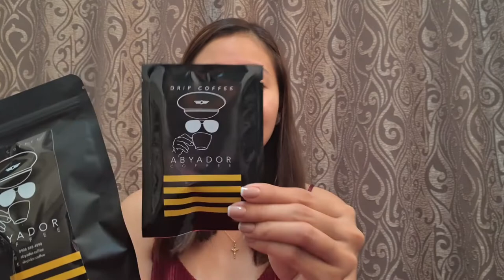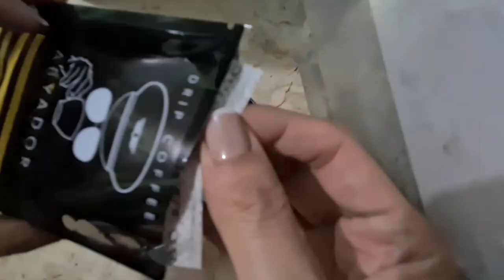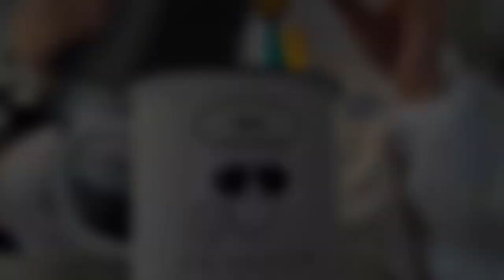5J Flight bound for Pagadian and Tagbilaran ft. ABYADOR COFFEE | V180